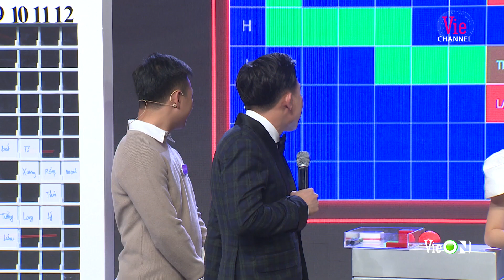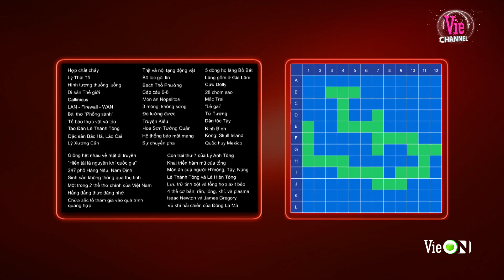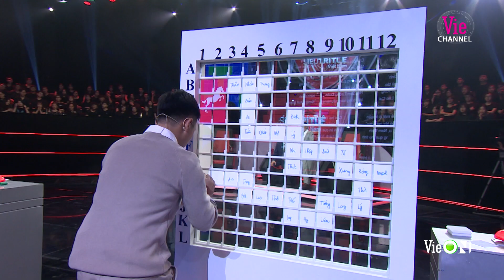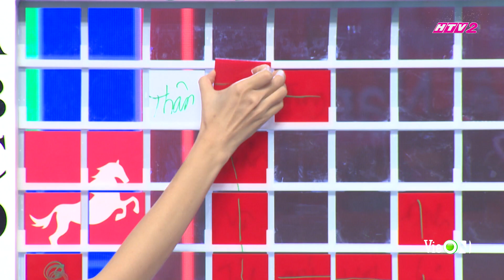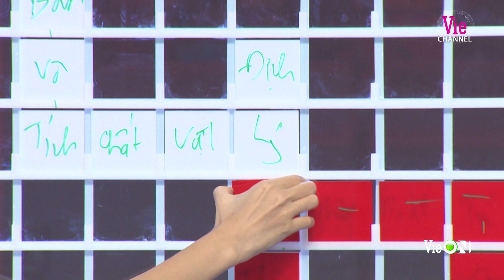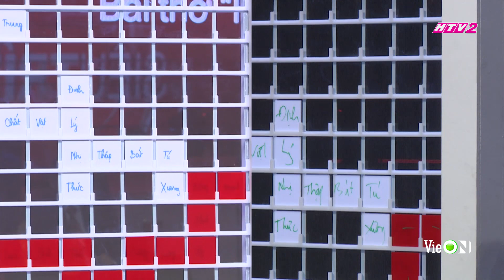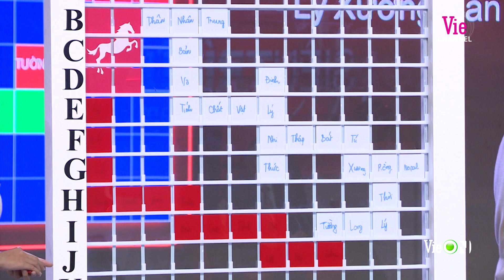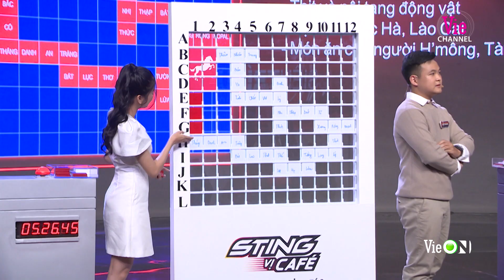Tan chảy với "bản tình ca" What Is Love... 1 hour từ Binz - Thành Draw - RPT Gonzo | RAP VIỆT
Đón xem Rap_Việt lúc 20H Thứ 7 trên kênh truyền hình Vie Channel - HTV2, Vie GIẢITRÍ và ứng dụng VieON

Rap_Việt chính thức lên sóng lúc 20h từ thứ Bảy - 01/08, những thí sinh xuất sắc được tuyển chọn khắp Việt Nam sẽ quy tụ tại sân khấu Rap_Việt để tranh tài qua 4 vòng thi nhằm tìm ra người nắm giữ ngôi vị cao nhất mùa đầu tiên.